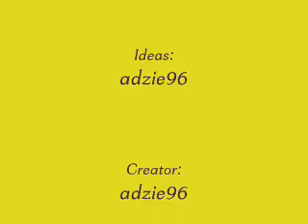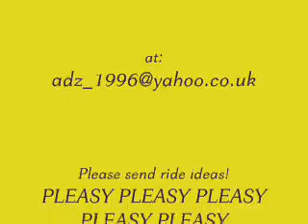Project: Africa Teaser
A teaser trailer for my upcoming park/coaster based around Africa, and the hardest part: I don't have RCT3 Wild!